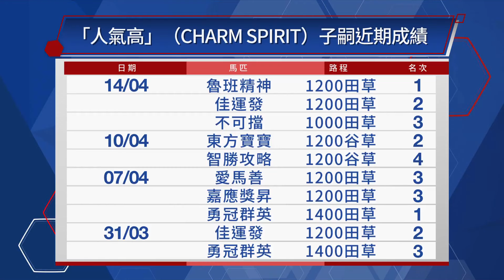【賽後你點睇】23/24 #63 沙田日賽 — Part 3/4（4月14日）